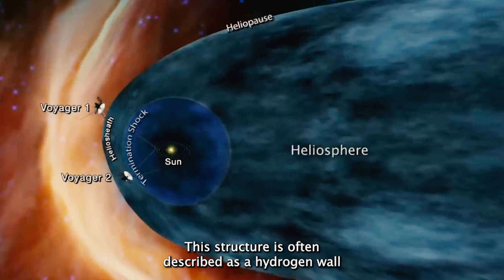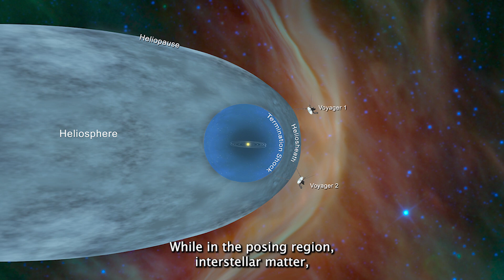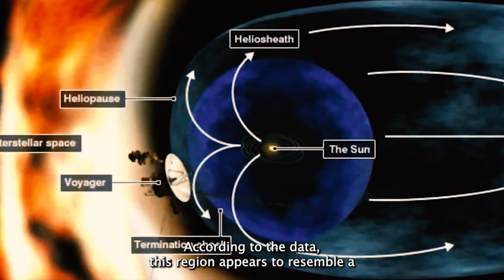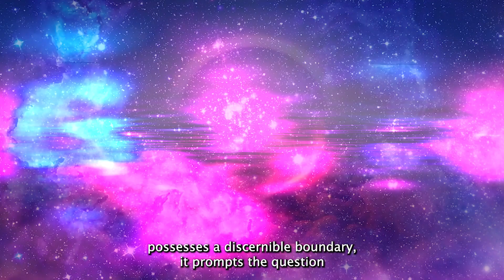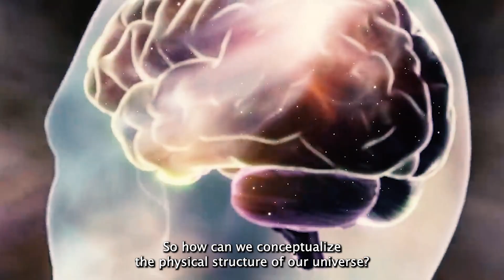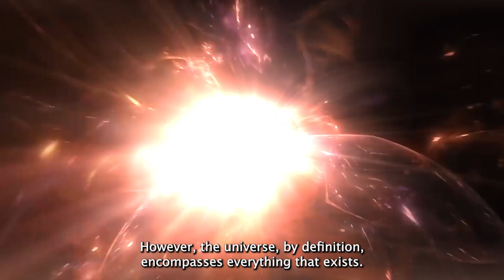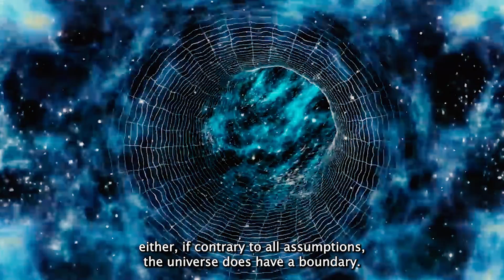NASA Has Discovered a Wall in the Universe That Has Baffled the Scientific Community!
The Universe captivates us primarily due to its boundless expanse. Within it, there exists an abundance of planets and celestial objects, far surpassing our comprehension in terms of quantity. However, can we truly assert the idea of infinite space without question? The findings of NASA's space probes, New Horizons and Voyager 2, might prompt us to reconsider the widely accepted notion of an endless universe. So, what exactly did these spacecraft discover in the vast realms of space? Let's explore this intriguing topic together.
In the farthest reaches of our solar system, as suggested by some experts, there exists a remarkable structure that poses significant questions for astronomers. This structure is often described as a hydrogen wall, positioned at the outermost boundary of our solar neighborhood. Astronomical scholars concur that this cosmic wall might mark the physical limit of our ancient solar system. To delve into this further, let's explore the region where the Sun's radiant energy no longer possesses the strength to penetrate the amassed matter. As we are aware, our planetary system's central star, the Sun, serves as a source of galactic energy. The Sun's rays extend over millions of kilometers, supplying essential energy to the planets and celestial bodies within its reach. Nevertheless, there comes a point where even the Sun's potent rays encounter a spatial threshold where their influence wanes. Beyond this point, the solar system can no longer push back or traverse the matter in the surrounding regions.

1. The videos have no negative impact on the original works.
3. The videos are transformative in nature.
4. We use only the audio component and tiny pieces of video footage, only if it's necessary.